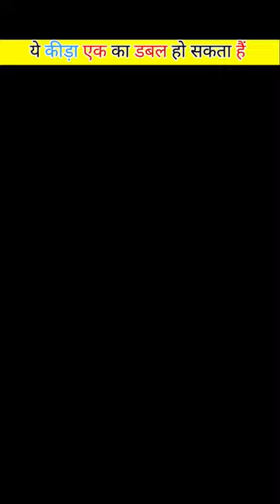This earthworm can even put you to death